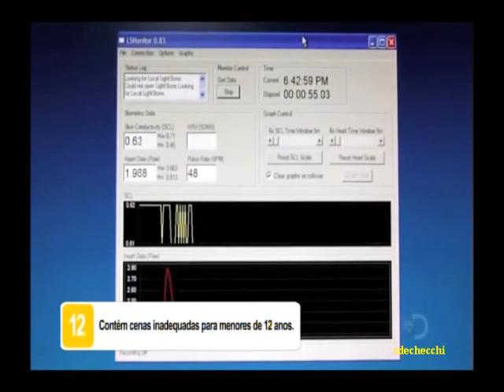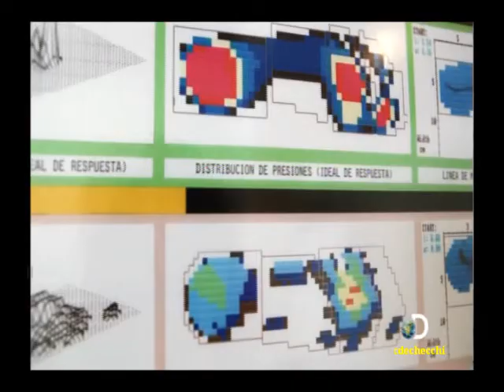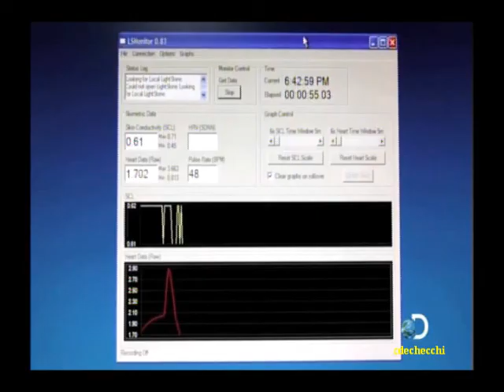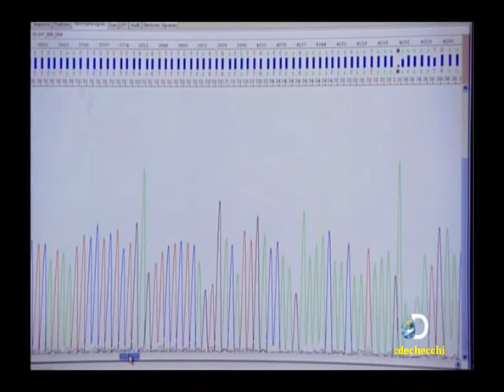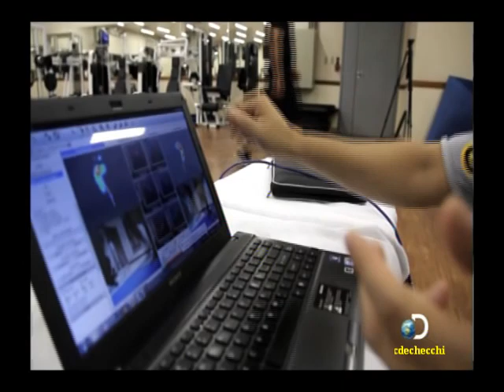LABORATÓRIO DO FUTEBOLISTA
LABORATÓRIO DO FUTEBOLISTA: A OFICINA DO FUTEBOLISTA